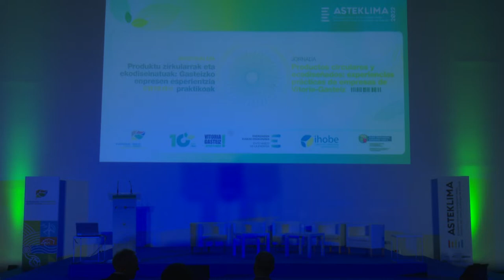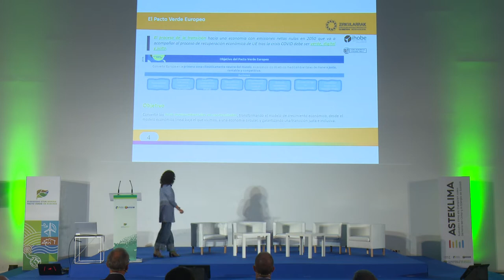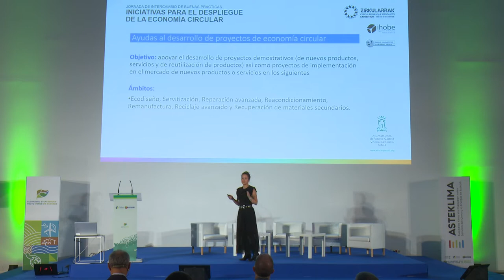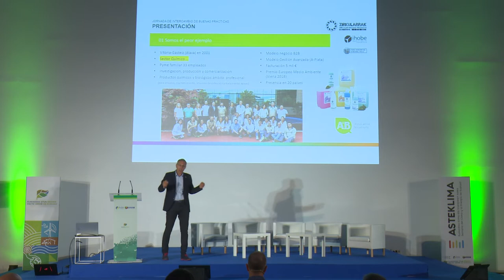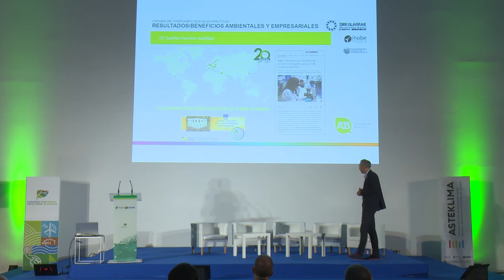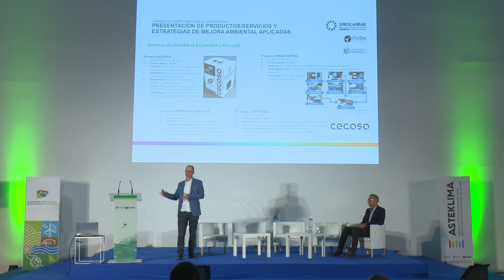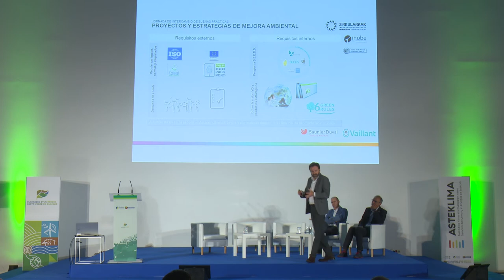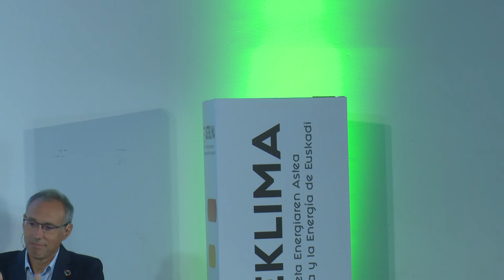Jornada "Productos circulares y ecodiseñados: experiencias prácticas de empresas de Vitoria-Gasteiz"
La jornada “Productos circulares y ecodiseñados: experiencias prácticas de empresas de Vitoria-Gasteiz” pretende mostrar en qué consiste el ecodiseño y los productos circulares en la práctica, tanto de bienes de consumo como de equipos industriales, así como las iniciativas de apoyo que desde la administración se han puesto en marcha. Se mostrarán experiencias reales de varias empresas de la propia ciudad de Vitoria-Gasteiz que participaron en la exposición de productos circulares fabricados en Euskadi, que acogió el Palacio Europa entre el 24 de septiembre y el 2 de octubre de 2022, o que pertenecen a la comunidad Pacto Verde dinamizada desde el propio Ayuntamiento de Vitoria Gasteiz.

En el territorio histórico de Araba existen numerosos ejemplos de empresas que ya han conseguido resultados ambientales y empresariales al incorporar conceptos circulares en su productos y negocios. Una muestra variada de diferentes perfiles mayoritariamente pymes que compartirán su enfoque sobre la circularidad y los resultados obtenidos. Además, las empresas participantes trasladarán algunas recomendaciones para aquellas otras firmas que aun no han iniciado este camino.
Produktu zirkularrak eta ekodiseinatuak: Gasteizko enpresen esperientzia praktikoak

Ekosteguna honek enpresen ekodiseinua eta produktu zirkularrak esperientzia praktikoak zertan dautzan erakutsi nahi du, bai kontsumo-ondasunenak, bai nazioarteko merkatura bideratutako ekipoenak, Gasteiz hiriko enpresak soilik oinarri hartuta.

Dagoeneko ekodiseinatutako produktuekin eta produktu zirkularragoekin ingurumen- eta enpresa-emaitzak lortu dituzten enpresen adibide ugari daude.

Gasteizko bi dozena hautagaien artean, enpresen hautaketa hainbat produktu eta sektore barne hartuz egin da, mezu osagarriak ziurtatuz, ETEak barne, ingurumen eta ekonomia emaitza interesgarriak dituzten enpresak nabarmenduz eta Asteklimaren eremuan erakusten diren Produktu Zirkularren eta Ekodiseinatuen 2. erakusketan, “Green Capital” Vitoria-Gasteizko urteurrenaren esparruan.

Gasteizko industrialdeetan ekonomia zirkularrean eta ekodiseinuan punta-puntako esperientziak ezagutu nahi dituzten enpresaburuei, enpresetako arduradunei eta langileei eta, oro har, herritarrei zuzenduta dago ekitaldia, baita praktikan lortu dituzten zailtasun eta onurei ere.